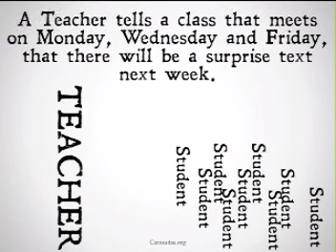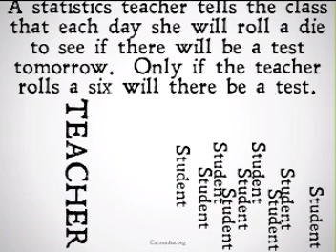The Surprise Test Paradox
An explanation of the Surprise Test Paradox (which is very similar to the Unexpected Hanging Paradox).